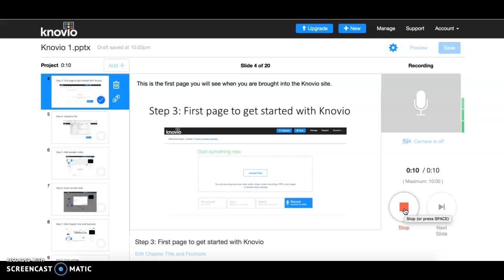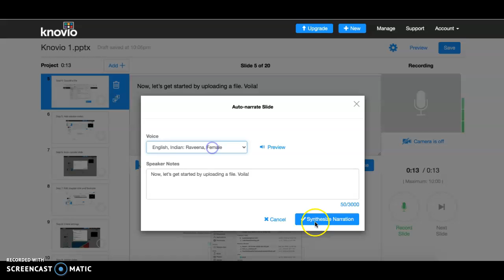Voice Record or Auto-narrate